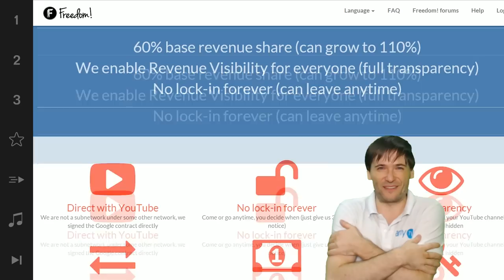★ Happy Valentine's Day 2015!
How did you spend Valentine's Day 2015? - Tell us! - See how George spent his in this video :-)

▼ Links

▼ Heartbeat

▼ Freedom!

▼ Music